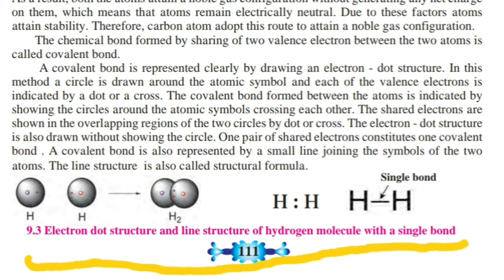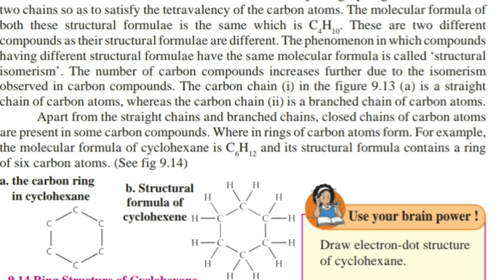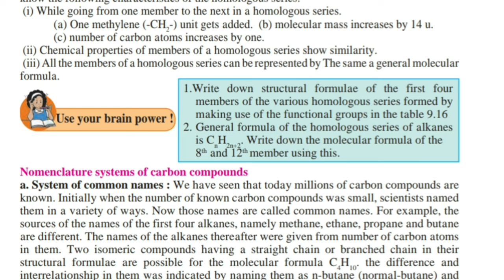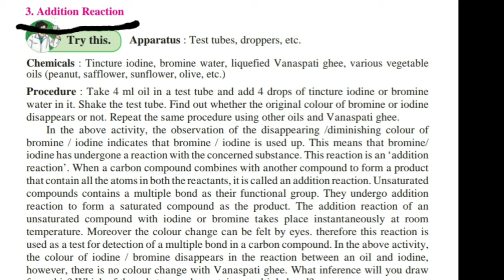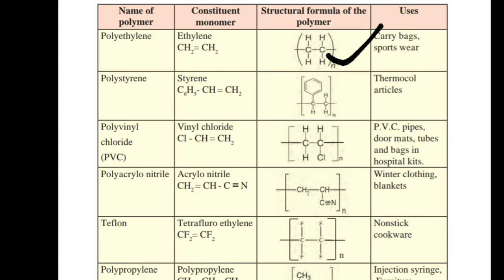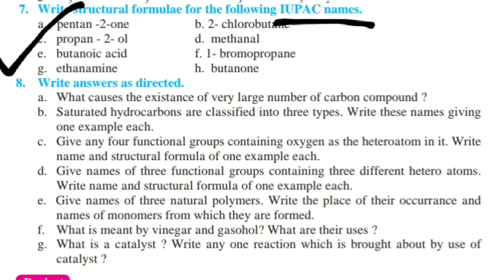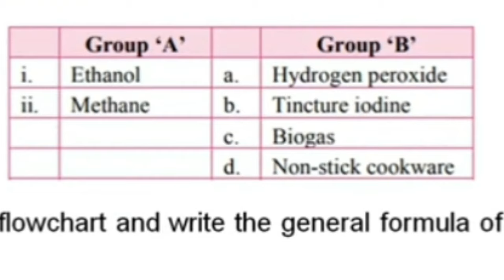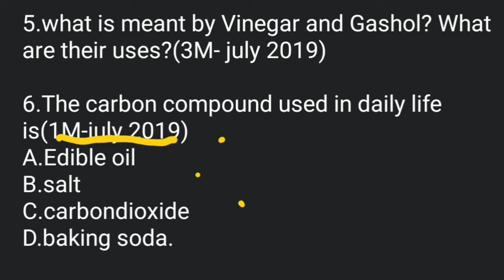important Questions Science-1/Carbon compounds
chemical properties of carbon compound